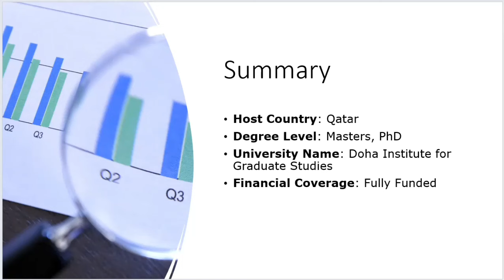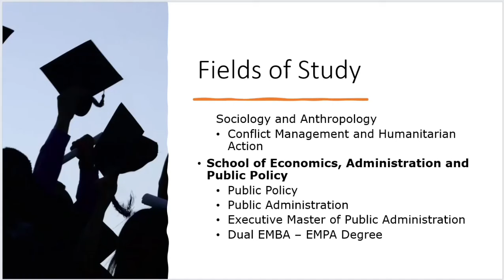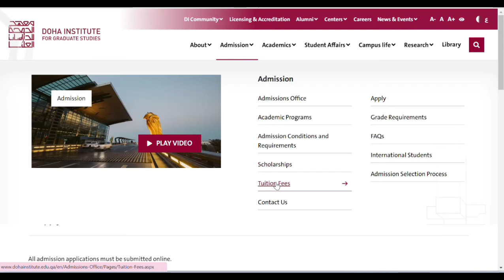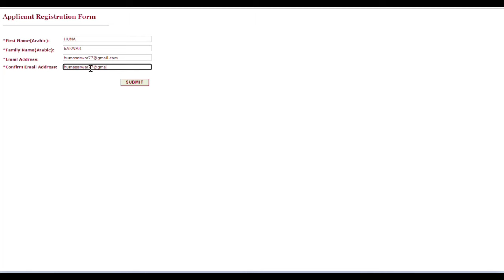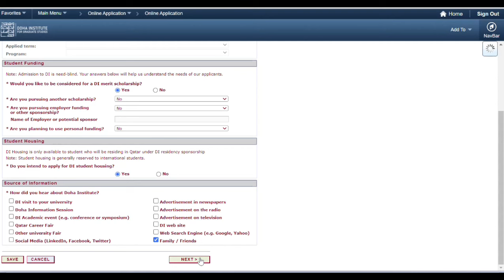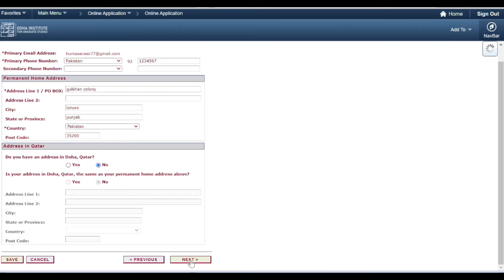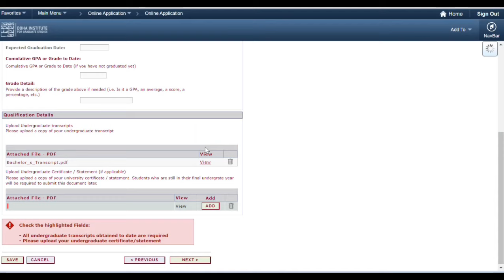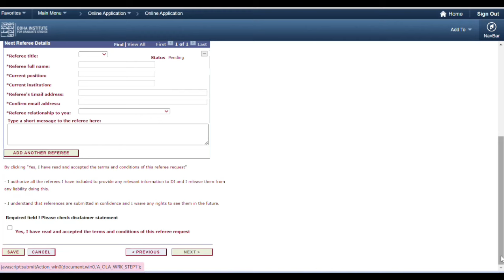Doha Institute for Graduate Studies/Fully Funded Scholarship/ Detailed Video/ Application Form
In this video, I have explained the admission process to apply for Doha Institute for Graduate Studies Scholarship. I have explained the eligibility criteria, requirements, Documents, benefits of this scholarship, and complete the application process so that you can easily fill out your admission application without making any mistakes. I hope you will find this video helpful.

👉 We also provide services for professional CV, Motivational Letter for Scholarship.